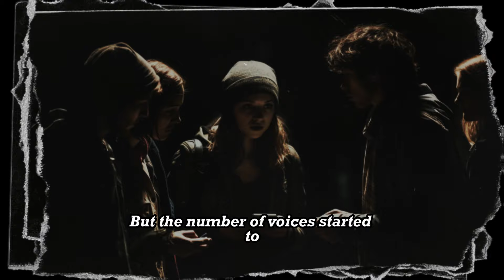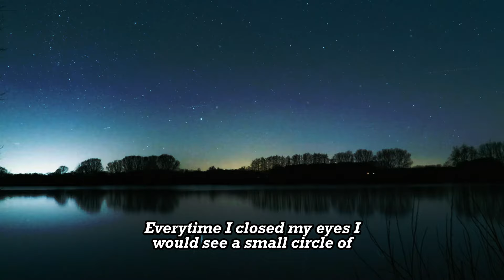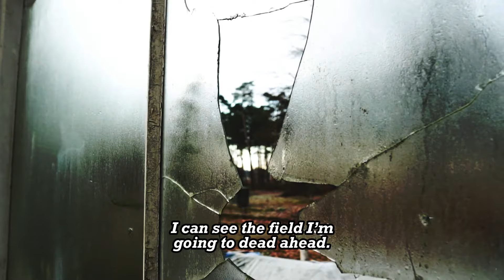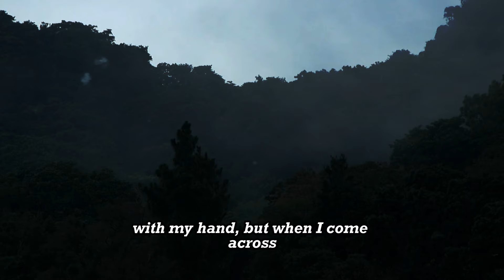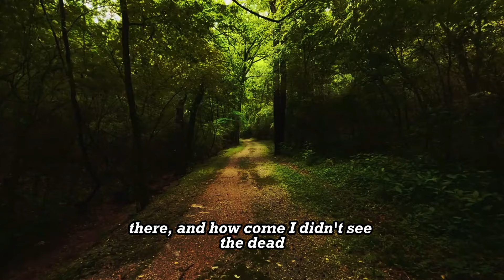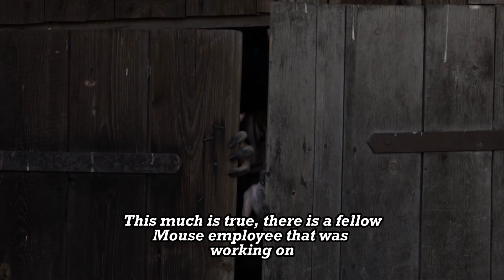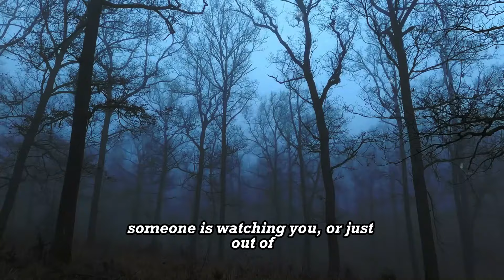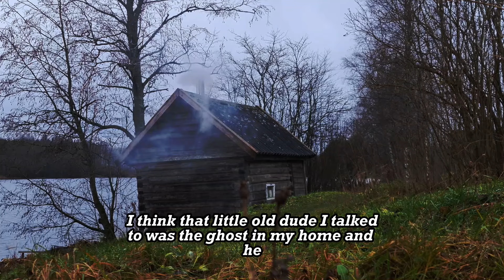What was the Creepiest Most Paranormal thing that ever Happened to you? | Mr. Paranormal